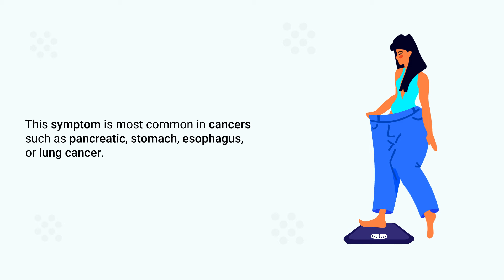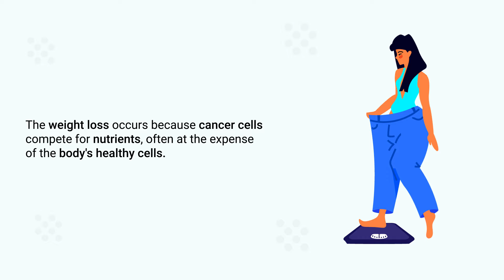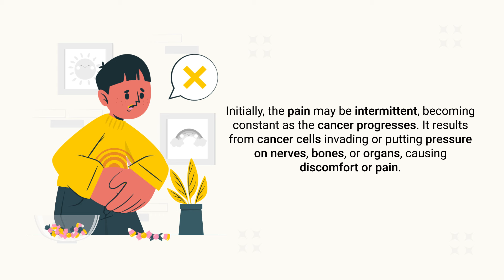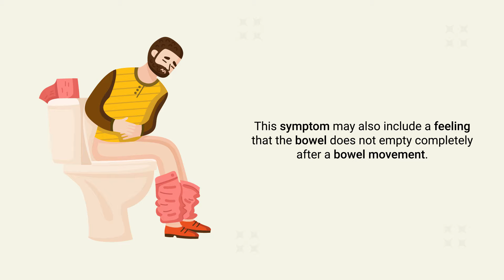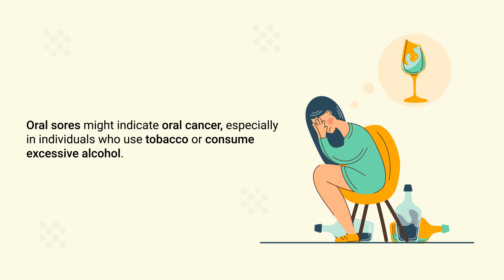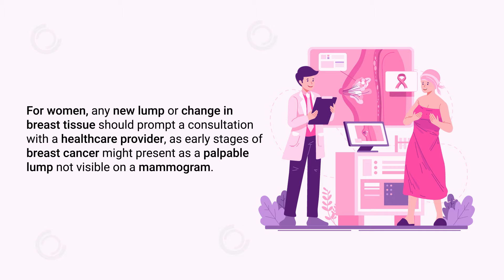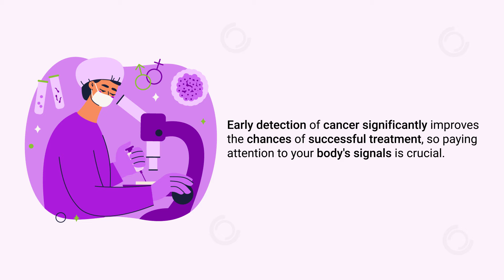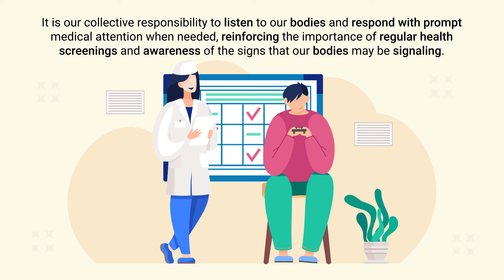See Doctor IMMEDIATELY if You have These Early Warning Signs of Cancer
What are the early warning signs of cancer that you must look for? Watch this video to find out!

Unexplained weight loss, particularly losing ten pounds or more without a change in diet or exercise routine, can be an early warning sign of cancer. This symptom is most common in cancers such as pancreatic, stomach, esophagus, or lung cancer.

➡️ Fever
Fever in the context of cancer often indicates that the disease has spread from its original site, affecting the immune system. While fever is a common response to infection, in cancer patients, it can be a result of cancer cells triggering an immune response.

➡️ Fatigue
Fatigue associated with cancer is not just ordinary tiredness but a profound and persistent sense of exhaustion that rest cannot relieve. It’s one of the most common symptoms experienced by people with cancer, impacting daily life significantly.

➡️ Pain
Pain as an early warning sign of cancer can occur in various forms, depending on the cancer's location and stage. For instance, a headache that does not improve with treatment may indicate brain cancer, while back pain can be a symptom of colorectal, ovarian, or pancreatic cancers.

➡️ Skin Changes
Skin changes can be significant early warning signs of cancer. These changes may include darkening, yellowing, reddening of the skin, sores that do not heal, changes to existing moles, or the appearance of new, unusual growths. For example, melanoma, a type of skin cancer, can manifest as changes in mole size, color, shape, or texture.

➡️ Change in Bowel Habits
Changes in bowel habits, such as persistent diarrhea, constipation, or a change in the size of the stool, can be early indicators of colon cancer. This symptom may also include a feeling that the bowel does not empty completely after a bowel movement.

➡️ Sores That Do Not Heal
Sores that do not heal can be alarming, as they might signify an underlying cancer, particularly in cases where sores appear in the mouth, on the skin, or in the genital area, persisting beyond the usual healing time. Oral sores might indicate oral cancer, especially in individuals who use tobacco or consume excessive alcohol.

➡️ Unusual Bleeding or Discharge
Unusual bleeding or discharge from any part of the body can be a troubling sign of cancer. For instance, coughing up blood may point to lung cancer, while blood in the stool could indicate colon or rectal cancer. Women experiencing abnormal vaginal bleeding or discharge might be facing signs of cervical or endometrial (uterine) cancer.

➡️ Lump or Thickening in the Breast
The discovery of a lump or an area of thickening that feels different from the surrounding tissue can be a crucial early warning sign of cancer, particularly breast cancer. However, not all lumps are cancerous; many can be benign or non-cancerous.

➡️ Difficulty Swallowing
Difficulty swallowing, known medically as dysphagia, can be an early sign of cancer, particularly in the esophagus, throat, or stomach. This symptom may start as a mild discomfort and gradually progress to a point where it becomes hard to swallow food or liquids. It can be accompanied by pain or a feeling of food getting stuck in the throat or chest.